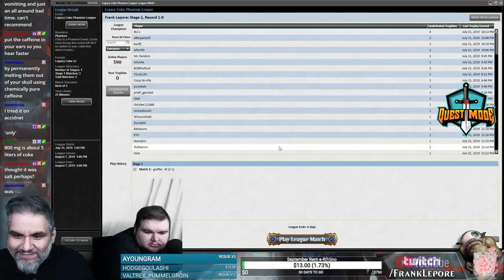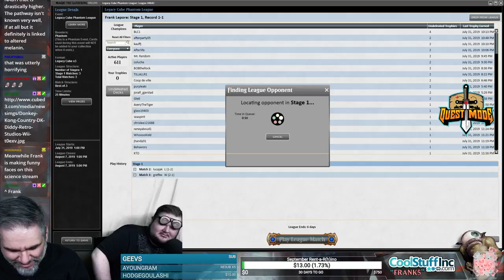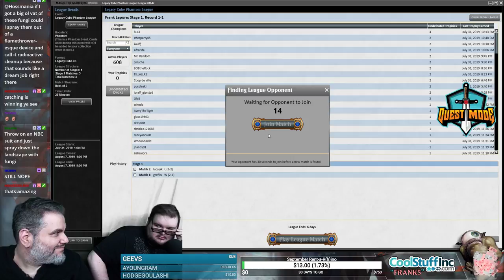(Magic Online) Legacy Cube Draft #1 - 8/1/19